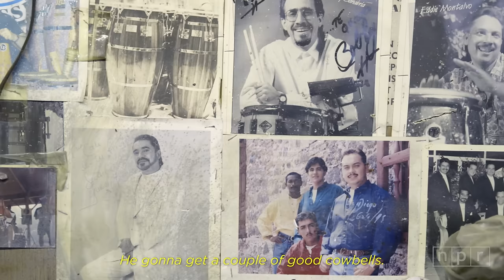Cali Rivera: Cowbell Maker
In The Bronx, there's a man who builds instruments for the world's great Latin percussionists: Tito Puente, Eddie Montalvo, Giovanni Hidalgo, Bobby Sanabria. He has no signs, no storefront, no advertising of any kind. But people call him from around the world for work: After all, there's nothing quite like one of his handmade cowbells.

Calixto "Cali" Rivera's father was an instrument maker, and he picked up the tradition. He once made congas, bongos and other drums, but these days he specializes in cowbells of all sorts. He makes them with machines he designed himself, with only his wife for support.

Jazz Night In America visited him at his JCR Percussion workshop to find out how he makes strong metal into strong bells.--PATRICK JARENWATTANANON